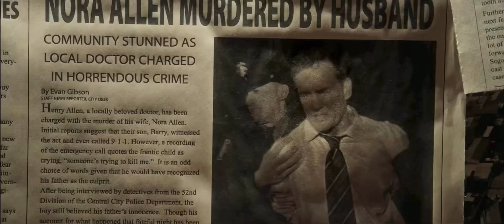The Flash Final Season 9x09 “ Worlds Collide” Promo Trailer (HD) (Concept)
Synopsis:

Old Villains. Old Hero’s. A Trip Through Time. Sees old faces return in a dazzling story in which Barry Allen Has To Solve A Mystery Shredded Throughout Time And Space. To End The Negative Forces Before They Destroy Everything.